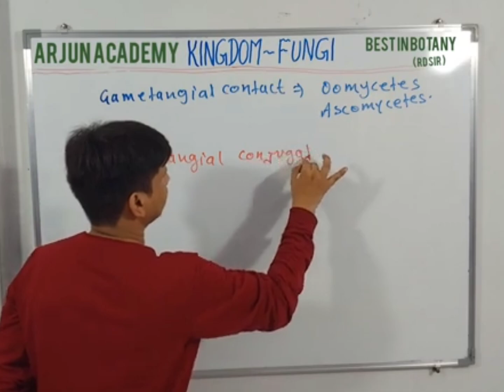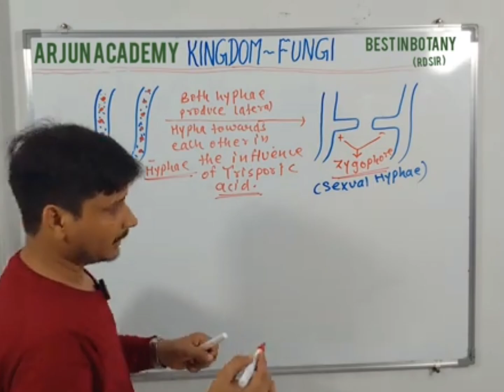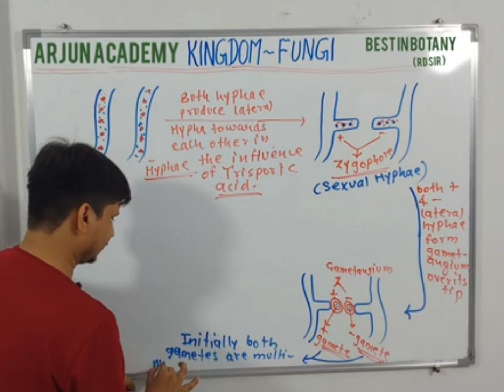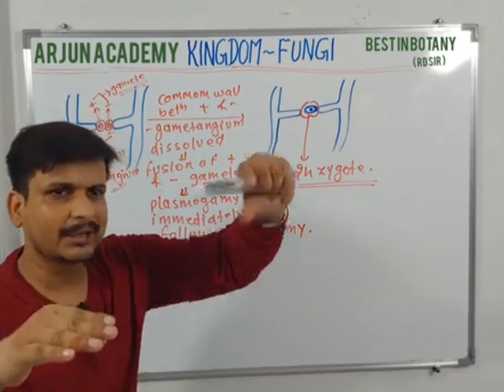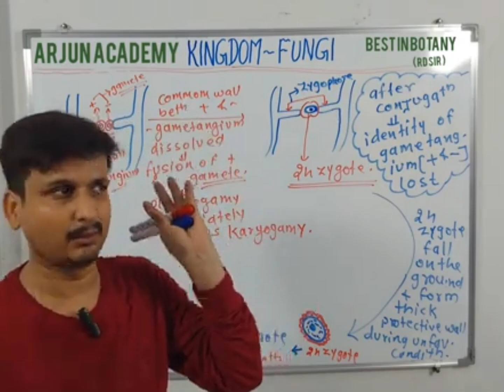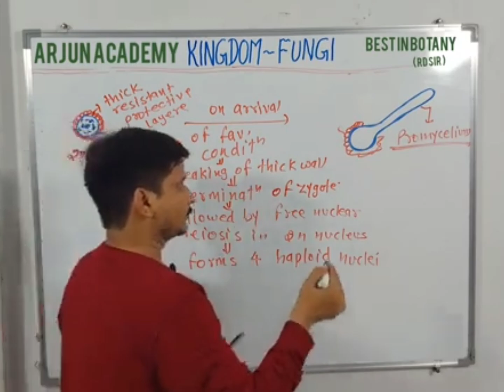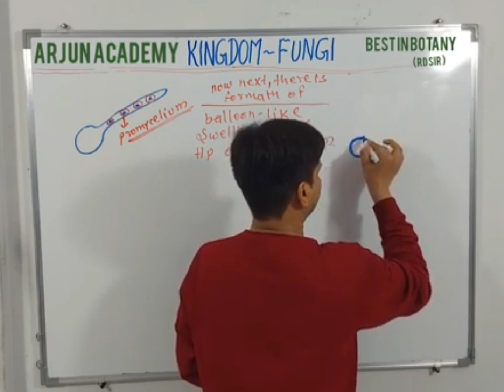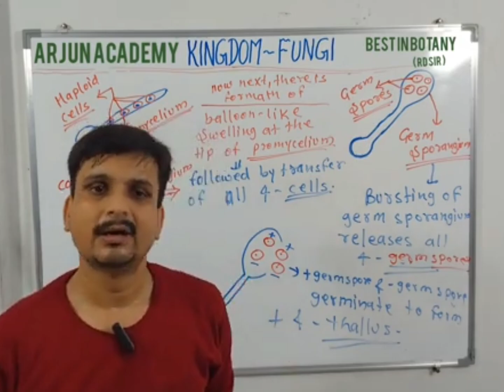kingdomfungi - All about gametangialconjugation / 11thbotany /